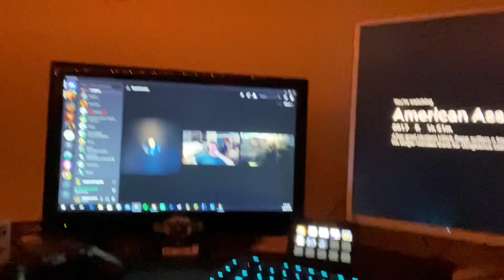TragicTapes #5: Movie Night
WHAT IS UP FRIENDS! Hope y’all had a great weekend! Here’s a new video! Check out the video for a cool idea to do with friends during a storm! Check out the socials linked below to connect: